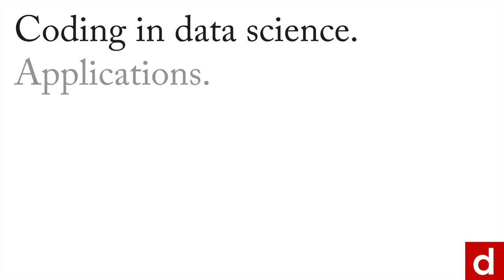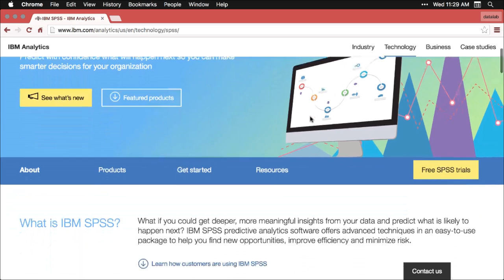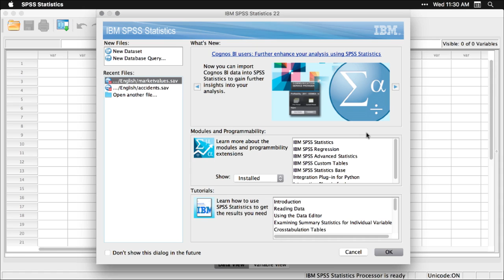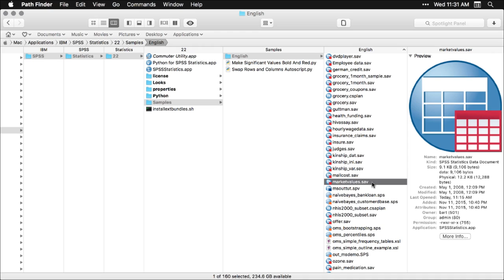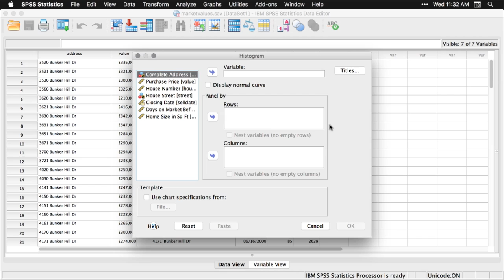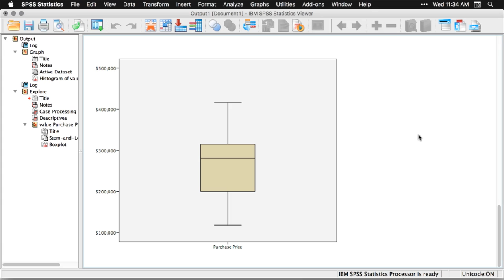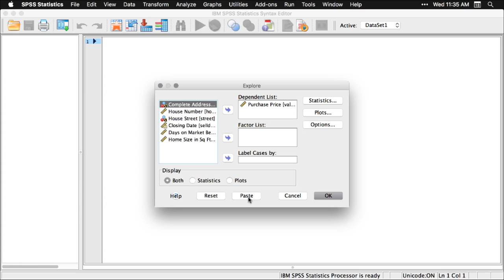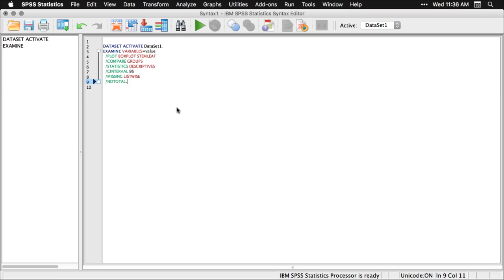SPSS - Coding - 2.3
SPSS has historically been one of the most popular software packages for analyzing statistical data and remains a common choice in academic settings. For more on this topic – and all of data science!